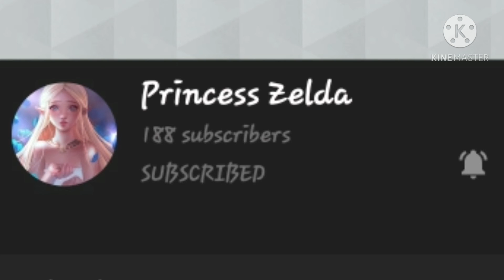Shoutout to my lovely friend Princess Zelda! 😙😅😅😙 [read description]